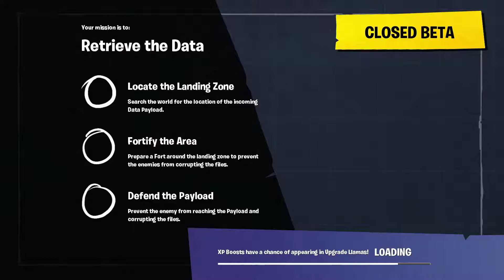[줄진을위하여] 포트나이트(Fortnite) - Part 6. 건설, 그리고 또 건설. 건설자는 열심히 건설합니다.